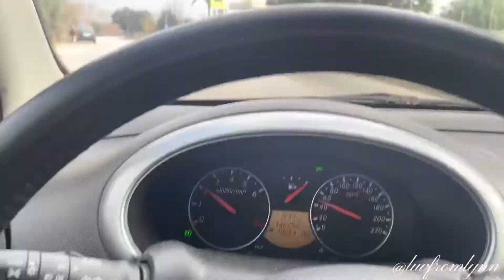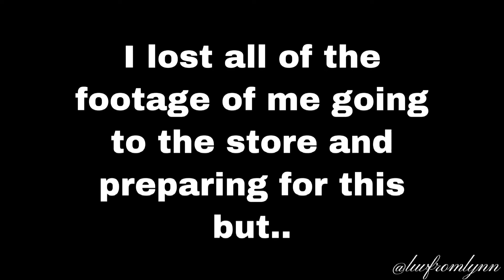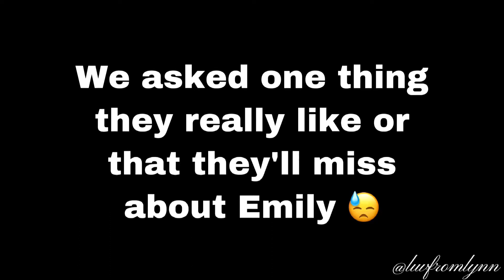WEEKLY VLOG | Getting a Puppy, Going Away Dinner, Meal Prep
Hey girl!!!

This week we’re doing a week in my life! I got a toy poodle and named her Winter! We also went to my friend’s going away! I hope you guy’s enjoy and let me know what you’d like to see in the next video!

***I don’t no own any rights to this music***